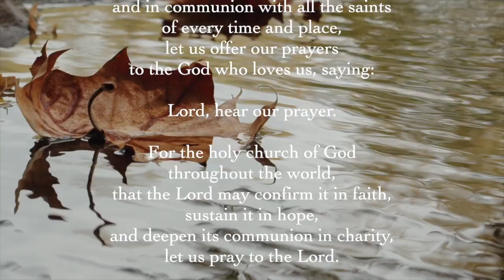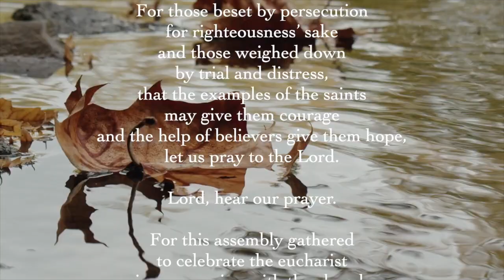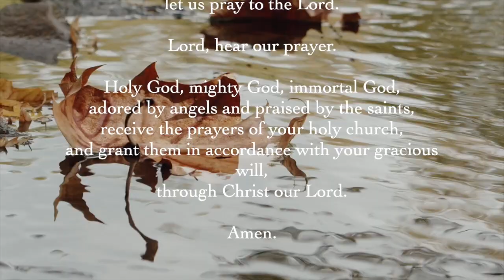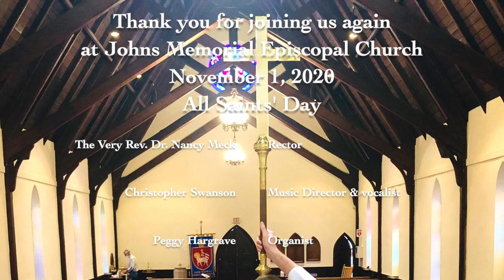Twenty-second Sunday after Pentecost, All Saints' Day, Holy Eucharist, Nov 1, 2020, JMEC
Thank you for joining us again at Johns Memorial Episcopal Church

Chapters:
0:00 Prelude
1:46 Bells
2:26 Opening Acclamation and Collect
3:00 Opening Hymn
5:15 Collect of the Day
6:00 First Lesson
8:06 Psalm
10:30 Second Lesson
11:27 Sequence Hymn
13:34 Gospel
15:06 Sermon
22:31 The Nicene Creed
24:10 Prayers of the People
27:59 Peace & Offertory Statement
28:32 Offertory, “Amazing Grace”
32:24 Prayer over 2021 Commitments
33:41 Great Thanksgiving
39:00 The Lord’s Prayer
40:32 Post-Communion Prayer
41:15 Blessing & Dismissal
42:04 Closing Hymn

Service Bulletin:

The Very Rev. Dr. Nancy Meck
Rector

Peggy Hargrave
Organist

Caleb Bright
Vocalist

Brian Hobbs
Vocalist

Christopher Swanson
Music Director & vocalist

Elizabeth Deis
Reader, First Lesson

Lowell Frye
Reader, Second Lesson

Susan Booker
Readers, Prayers

Cleo Shield
Parish Administrator

Sam Shield
Senior Warden

Susan Smith
Altar Guild

Vicki Palmer
Communications

Today's Music

Arr. Flor Peeters

"For All the Saints"
Words:  William Walsham How

"Blest are the Pure in Heart"
Words: John Keble/William J. Hall

"Amazing Grace"
Words: John Newton
Arr. Stephen Deazley

"And They'll Know We are Christians"
Peter Scholtes
Arr. John F. Wilson

"Ye Watchers and Ye Holy Ones"
Words: John A. L. Riley
Arr. Ralph Vaughan Williams

All material reprinted/podcast/streamed with permission under CCLI #20335343
This video was produced and edited by Christopher Swanson